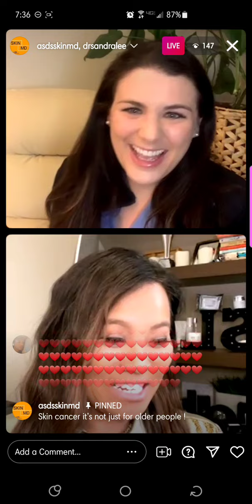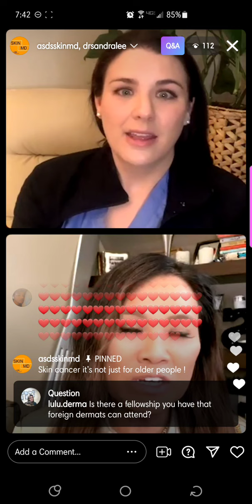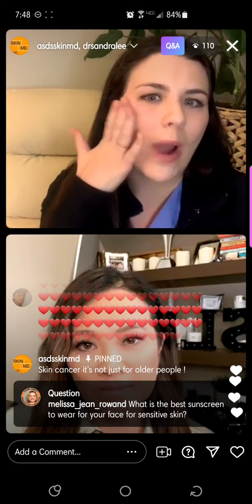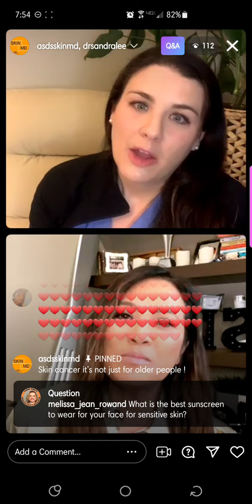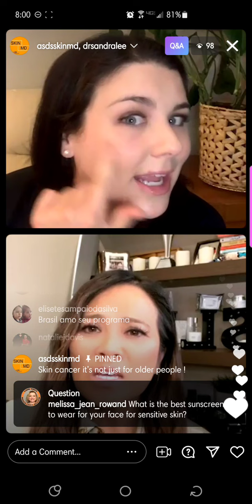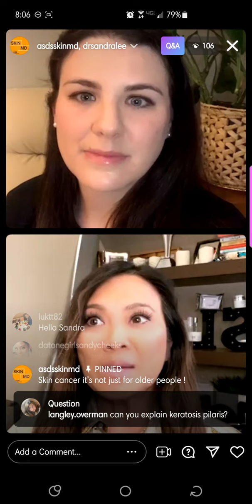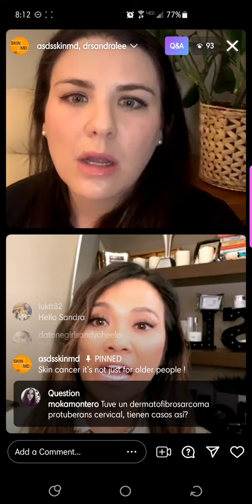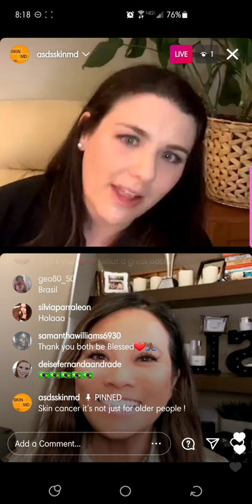Skin Cancer Is Not Just for Older People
Skin cancer is not exclusive to older people! Board certified dermatologists Drs. Hayley Goldbach and Sandra Lee discuss the dangers of skin cancer and how everyone is at risk, no matter their age or skin color. to locate a board certified dermatologist near you.
The American Society for Dermatologic Surgery (ASDS) is the largest specialty organization in the United States exclusively representing dermatologic surgeons who have unique training and experience to treat the health, function and beauty of skin throughout every stage of life. ASDS members are recognized as leaders in the field of cosmetic and medically necessary skin surgery.

Follow ASDSSkinMD on social media!